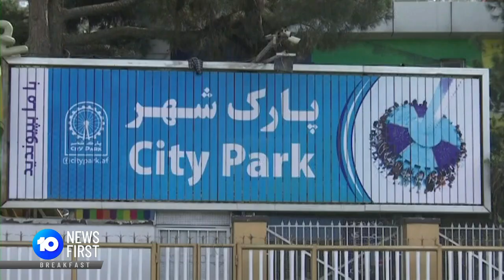Morning News | More Medibank Customer Data Dumped, Queensland's Fourth COVID-19 Wave | 10 News First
00:00 - More personal data of Medibank customers has reportedly been dumped on the dark web
00:30 - Prime Minister Anthony Albanese could meet with the Chinese President next week
01:00 - Queensland's fourth COVID-19 wave has arrived
01:50 - Sydneysiders are bracing for another weekend of major transport disruptions
02:05 -  NSW first homebuyers can opt in to property tax
02:36 - Remembrance Day
03:05 - Eldest daughter of Chris Dawson has urged him to reveal whereabouts of her mother's body
05:00 - Around 200 people have been evacuated from a burning apartment block in Melbourne's north-east
05:20 - Chemical spill on Perth highway

10 News First airs at 5 pm, seven nights a week in your local market on Network 10.